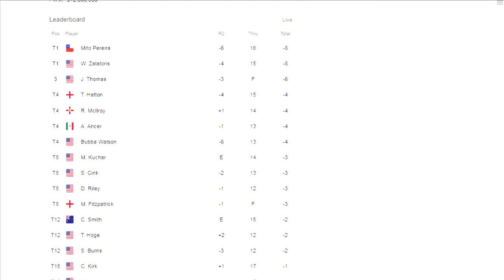LIVE at Southern Hills: Third round wrapping up Friday evening